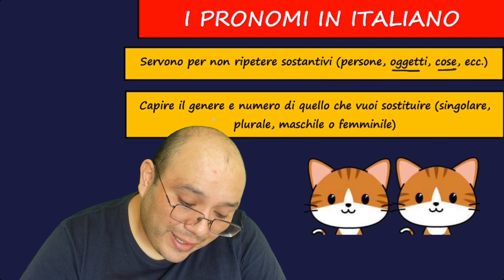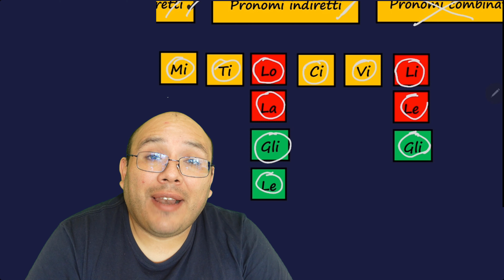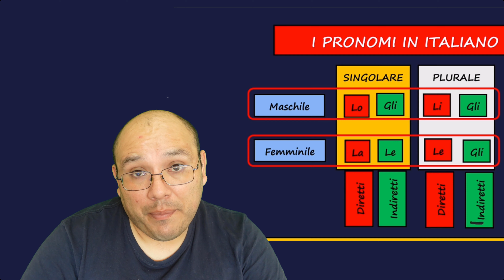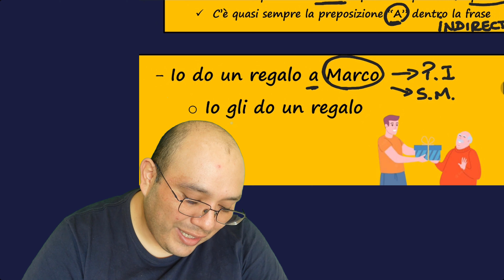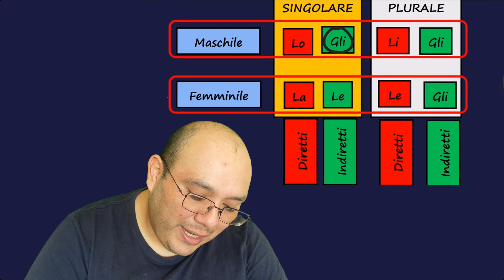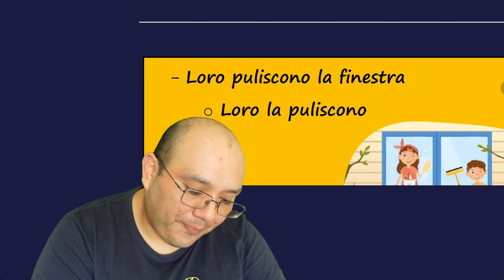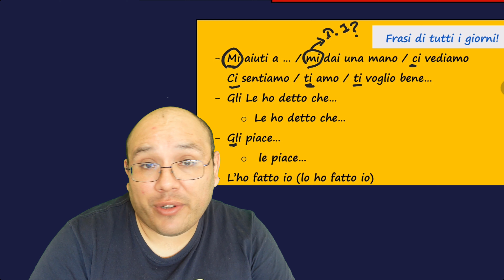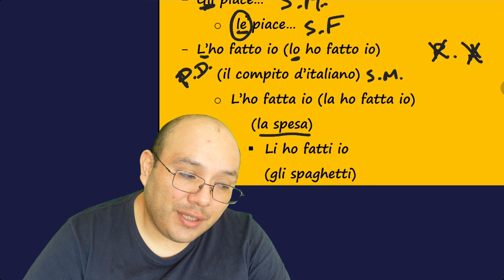ITALIANO FACILE (Pronomi diretti e indiretti)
En este video encontrarás una forma sencilla de entender los pronombres directos e indirectos en italiano!